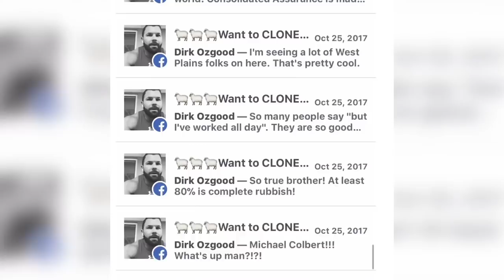Road To Legacy || Episode 128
If you're interested in a life-changing career, visit ConsolidatedAssurance.com/Careers and click Apply Now to start your application process.

In the last three years, Tyler Jack Harris has gone from unemployed to $650,000 a year by waging an attack on personal change.